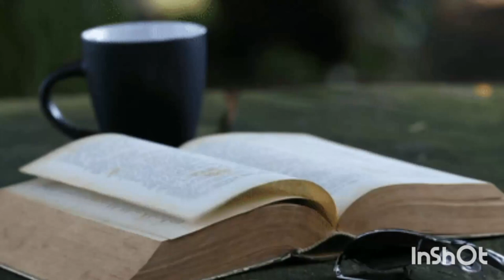Toli Sparsa | తొలి స్పర్శ | Telugu Audio Books | Telugu Audio Kathalu | Telugu Audio Story